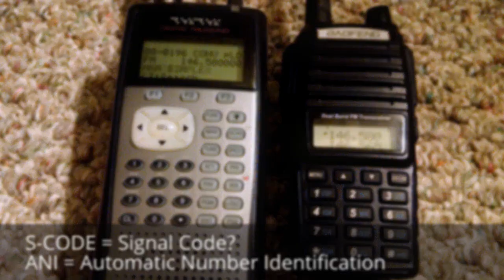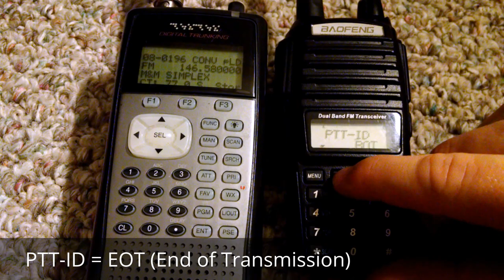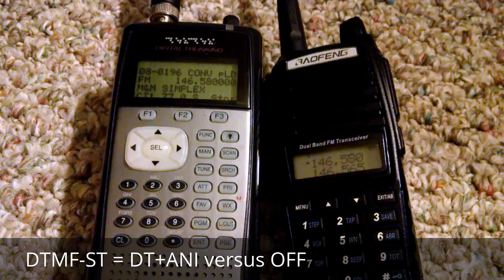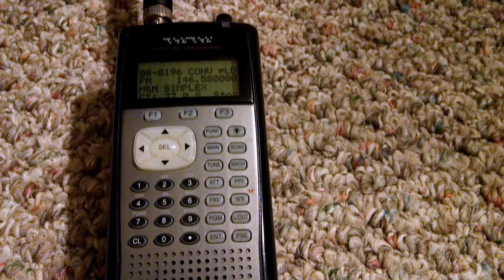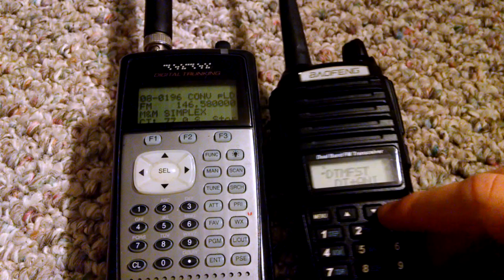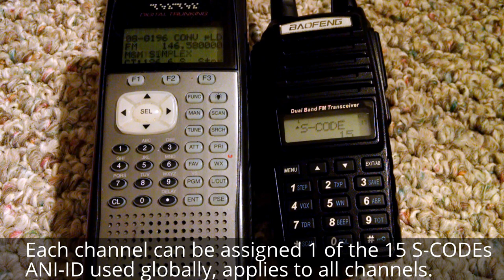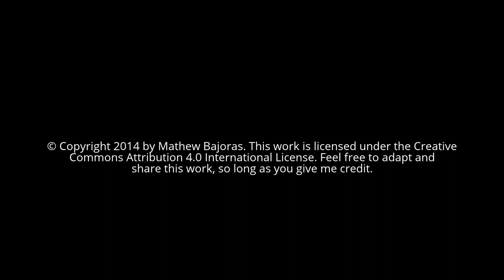Baofeng Radio PTT-ID Feature Demo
Demonstration of the PTT-ID feature in Baofeng radios. I go through using BOT (beginning of transmission, or prefix) IDs, EOT (end of transmission, or appended) IDs, and the combination setting of BOTH. Also, this clarifies how the DTMF-ST setting affects the operation of the keypad dial tones and PTT-ID.